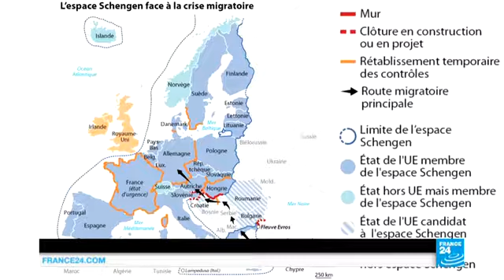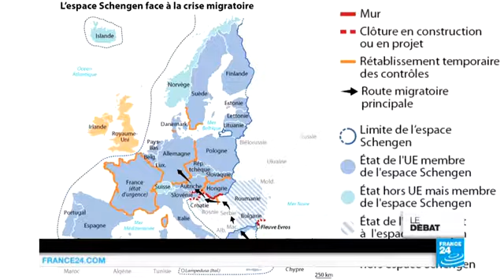Crise des migrants en Europe l'espace Schengen mis à mal New1